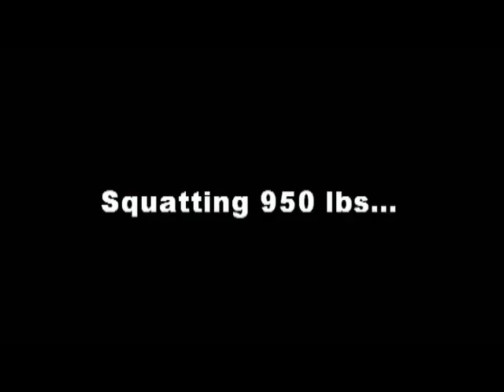Ed Coan Tribute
The music on the other videos were not powerful enough, so I made a video myself.